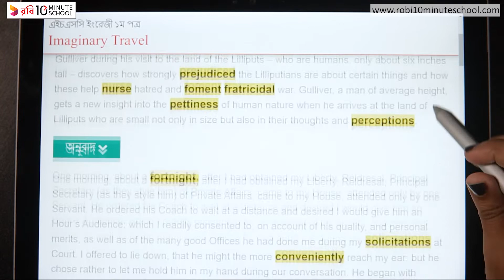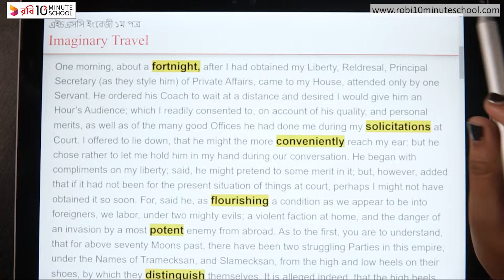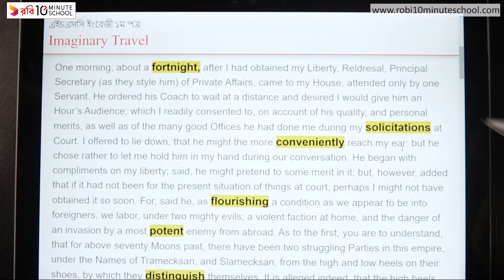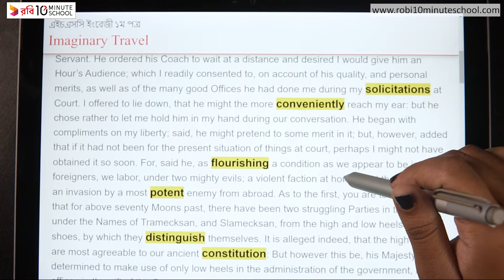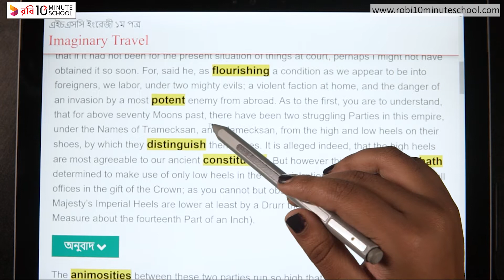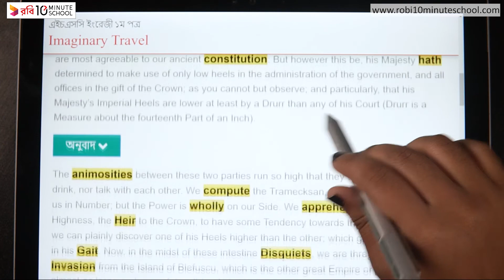11.12. Unit 11 : Lesson 3 - Imaginary Travel (Part 2) [HSC]